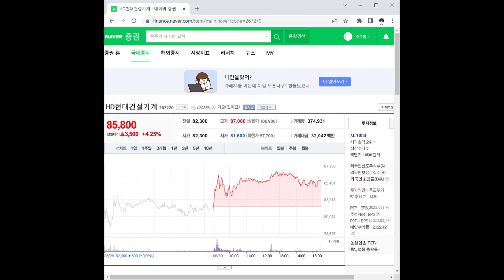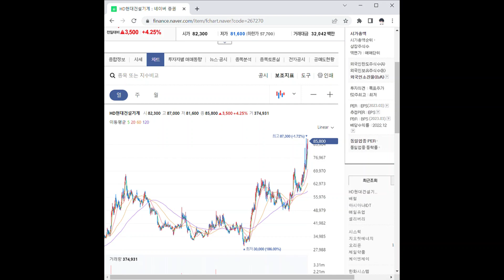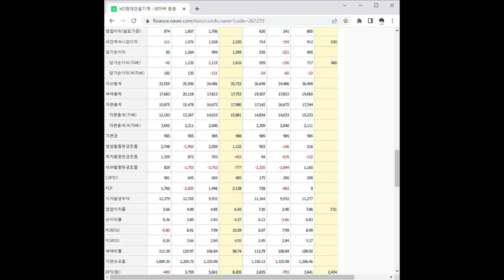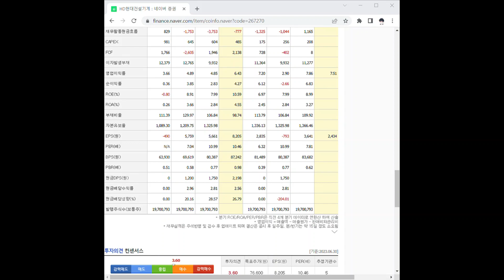267270HD현대건설기계 주가 전망 및 차트 분석